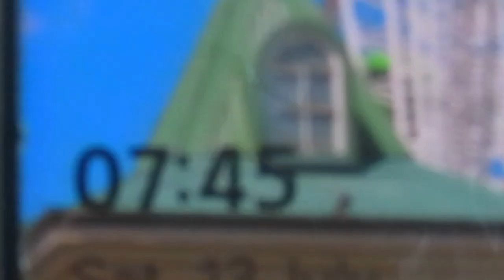Spend the day with me at German Autohaus Classics.... vlog funny.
Ayo sho fede, it's your boy Glenny join me as I  explore German Autohaus Classics as I'll be showcasing stunning vintage Mercedes-Benz cars and sharing humorous moments during my day.

Highlights
🚖 Glenny’s taxi adventure leads to a comedic struggle with passengers.

🚗 Arrival at the workspace filled with classic cars.

🚙 Showcasing the iconic 560 SEC, a luxury performance vehicle.

🏁 Excitement over the 1982 Mercedes-Benz 500 SL’s history.

🎬 Highlighting a classic car from the “Dallas” TV show.

🔧 A look at the 500 SL’s features and design.

💰 The grand reveal of the showroom’s most expensive car.